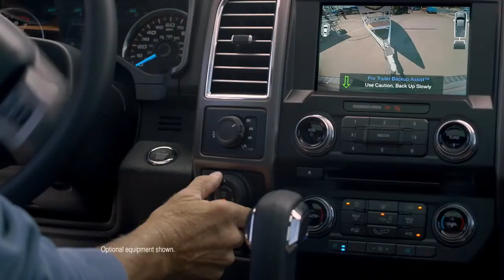Pro Membership Sweepstakes – Whitetail and Brown Bear